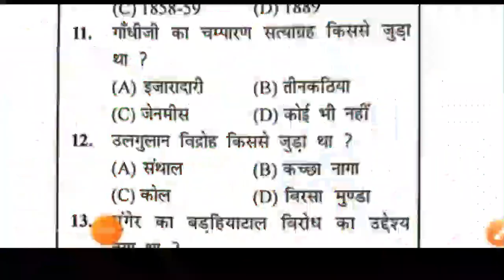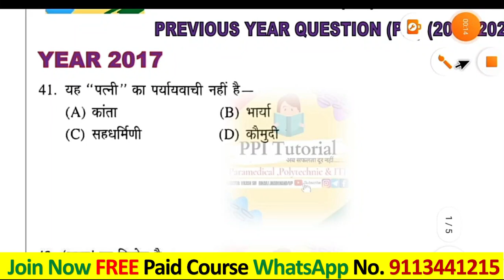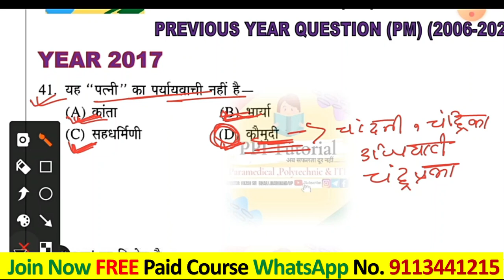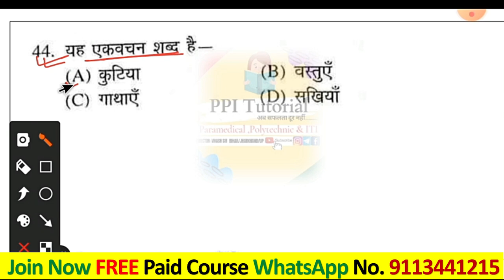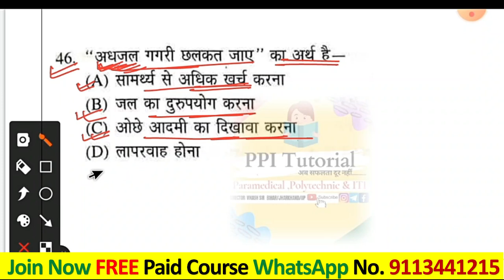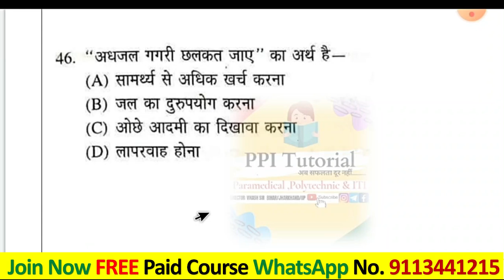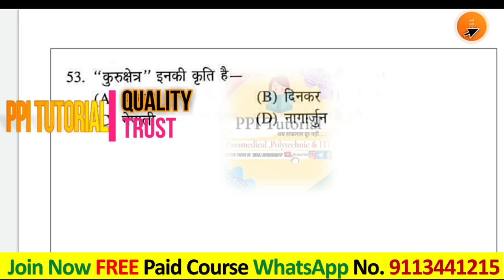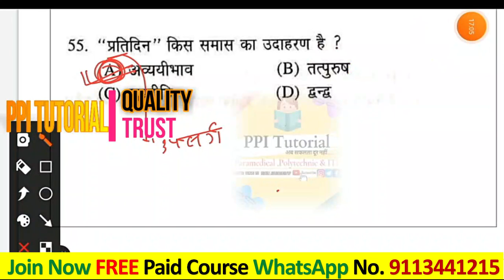bihar paramedical hindi vvi question 2022 | Bihar paramedical hindi important question 2022 | dcece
Paramedical hindi previous year question | paramedical hindi question 2022 | paramedical hindi

paramedical question 2022, paramedical question paper 2022, paramedical question bank 2022, paramedical question bank 2022, paramedical question answer, paramedical question in hindi, paramedical question paper 2022 in hindi, paramedical question in english, paramedical question paper
paramedical Hindi previous year question
paramedical Hindi previous year original question
Bihar paramedical previous year original question paper
Bihar paramedical Hindi live class 2022
Bihar paramedical important questions 2022
paramedical important science questions
paramedical important Math questions
paramedical math important question
paramedical Hindi questions
paramedical 2022 vvi Hindi question

bihar paramedical question paper pdf

paramedical vvi question 2022 pdf
paramedical vvi question 2022 bihar
paramedical vvi question 2022 in hindi
paramedical vvi question 2022 pdf download

gk important question iti entrance exam 2022 in hindi
gk important question iti entrance exam 2022 pdf
gk important question iti entrance exam 2022 bihar
gk important question iti entrance exam 2022

bihar parmedical previous year hindi questions
Paramedical previous year question papers
Paramedical hindi vvi previous year questions
bihar paramedical 2022 vvi hindi questions
bihar Paramedical entrance exam vvi questions